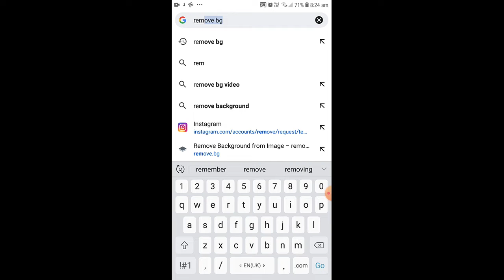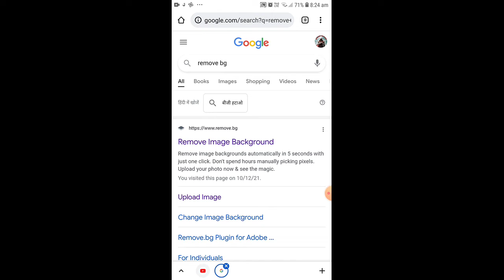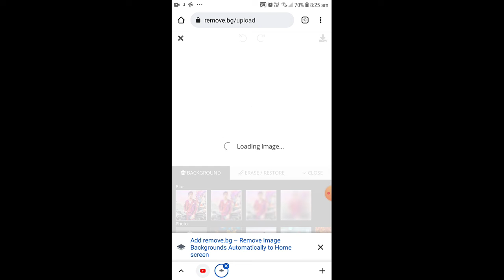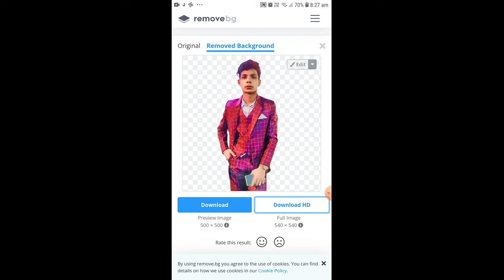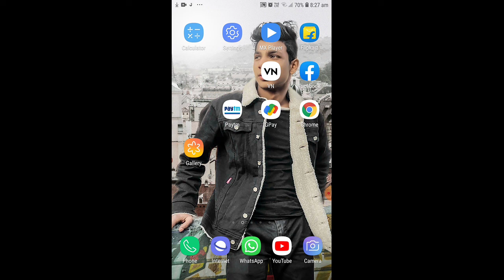How To REMOVE Background 5 Second || Free Background REMOVE || Photo Ka Background Kese Hataye